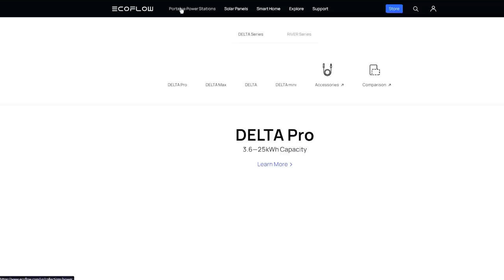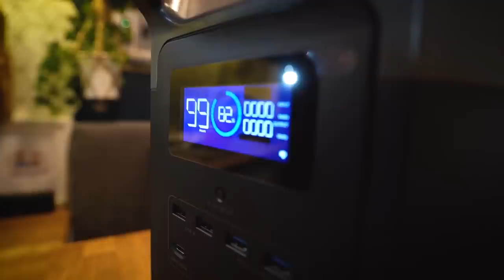Vanlife in France | Loire Valley | Change of Plans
Sometimes you have got to listen to your own gut, not all plans are made to work out! Join us as we explore the beautiful Loire Valley in France, full of historic towns and beautiful Chateaux, today we bring you along to the most picturesque one!! Chateau de chenonceau does not disappoint! Bike rides along the river, wildswimming and stunning park ups, France really does have it all. But we feel drawn to leave it all behind and share with you guys our change of plans.

⤈ EcoFLow Prime Day ⤈

⤈ SECURITY PURCHASES⤈
📍 Driving Locks
📍 CCTV Camera's
📍 AntiSmash Film
0.76m x 5m
1m x 2m
📍 Tracker's
One Off Payment

⤈ VIDEO CHAPTERS ⤈
00:00 - 00:42 – Who we are!
00:41 – 02:23 – Riverside Park Up #1
02:23 – 03:26 – On the road
03:26 – 05:27 - Orleans
05:27 – 06:12 – Riverside Park Up #2
06:12- 07:51 – Eco Flow BIG SALE
07:51- 09:06 – Wildswimming!!
09:06 – 09:53 -  Good for the soul!
09:53 – 13:43 – Chateau de chenonceau
13:43 – 15:15  Riverside Park Up #3 + SWIM
15:15 – 17:20 – Van Fix Up
17:20 – 19:48 – Change of Plans

We are Philly and Keely and we live full time in our tiny home on wheels Martha. After building our DIY home in a Citroen Relay camper we spent a year living on the streets of London before quitting our jobs only to be met with lockdown. So after waiting for six months for the borders to reopen in Ireland we have finally hit the road in June 2021 and spent 90 days enjoying vanlife in Spain. Then we spent the next two months enjoying vanlife in Croatia before heading onto Serbia which stole our hearts. Then we spent three glorious months in Turkey before heading back home for a month exploring Ireland and Cornwall before venturing backout into mainland Europe to do it all again!! We are currently in France and excited to keep this trip going!

⤈ VANLIFE ESSENTIALS ⤈
Coffee Pot Kettle